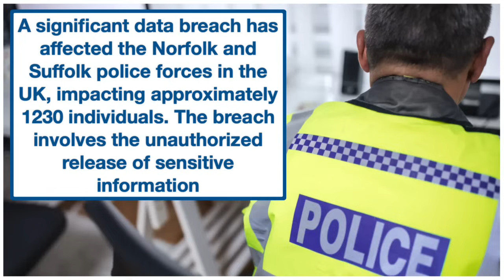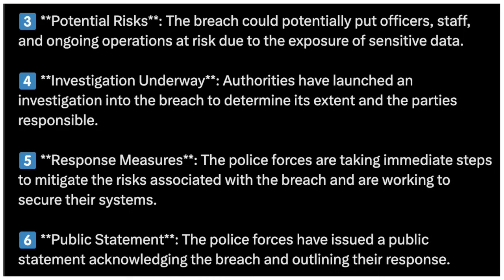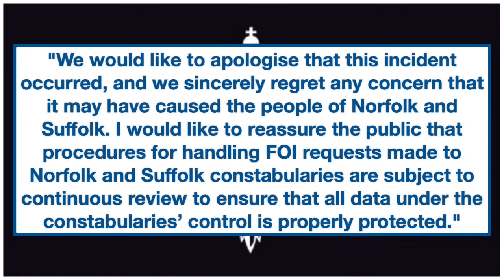🚨 UK Police In TURMOIL As 1,000+ Victims’ Personal Info LEAKED